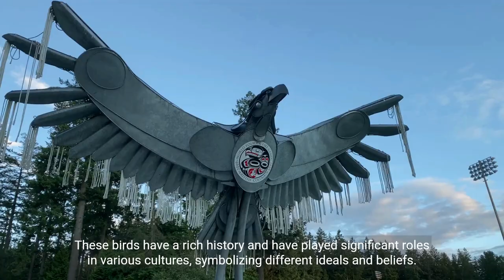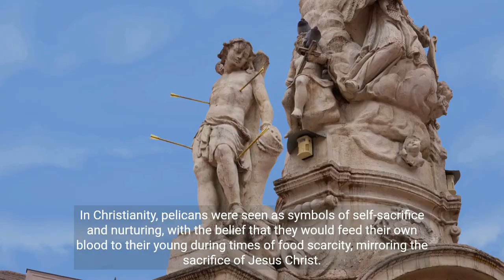"Discover the Fascinating Feeding Habits of Pelicans: Nature's Incredible Fishermen!"